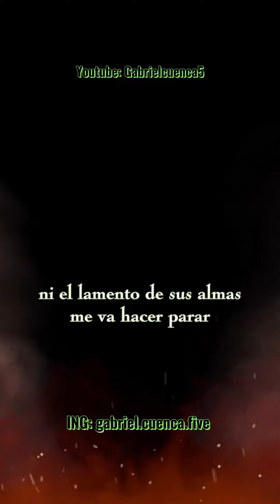Rap Deku villano - Gabriel